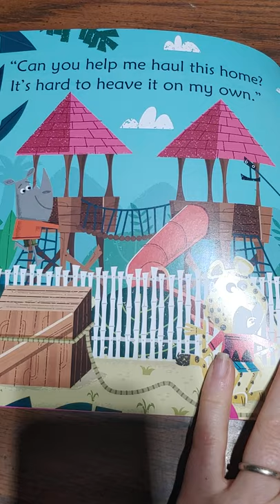04 - Chimp with a Limp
This book is part of Usborne's My First Phonics Reading Library.  Chimp tells a fib and discovers the consequences.